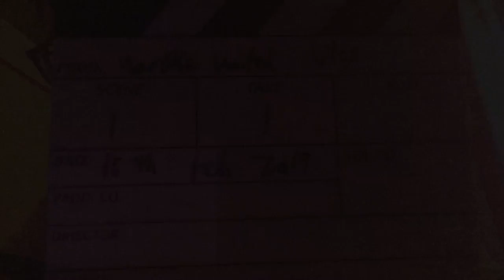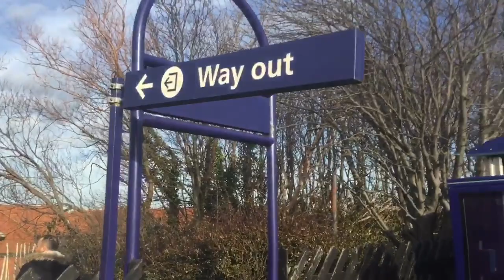Marske United v Pontefract Colliers NON LEAGUE VLOG. Players think I’m this person......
Marske united played Pontefract colliers in the Evo Stik league or known as the northern premier league division 1. 2 teams went hammer and tongs to get a result, join us and see what actually occurs. AMAW